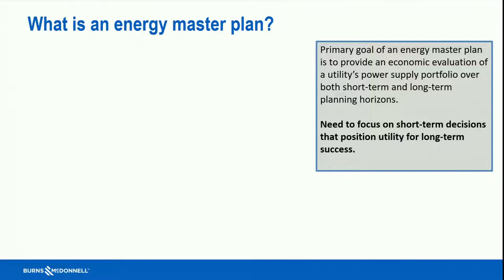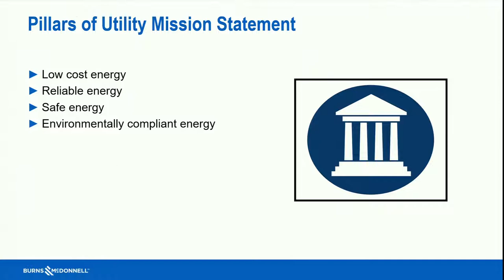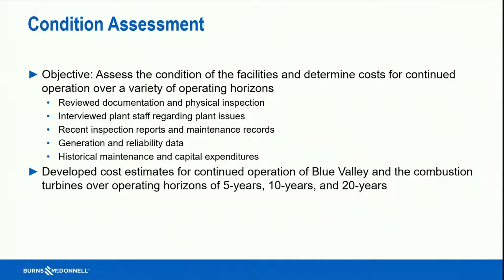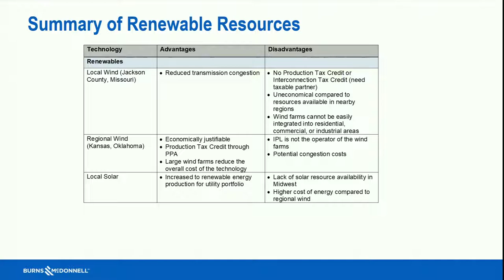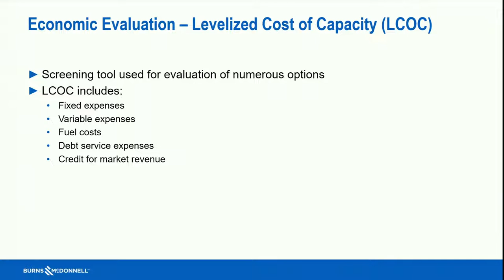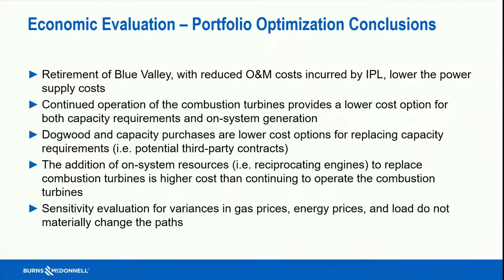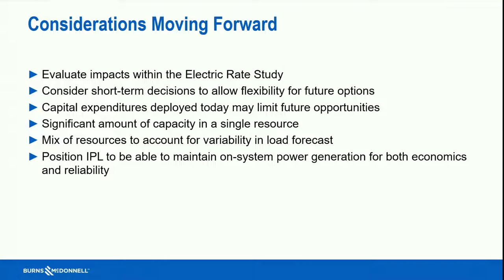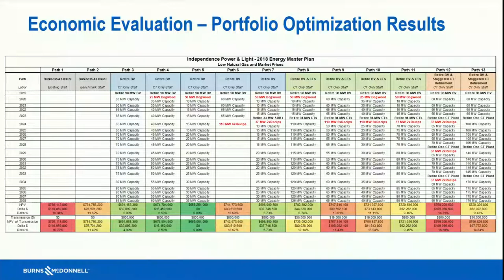Public Utilities Advisory Board September 6, 2018